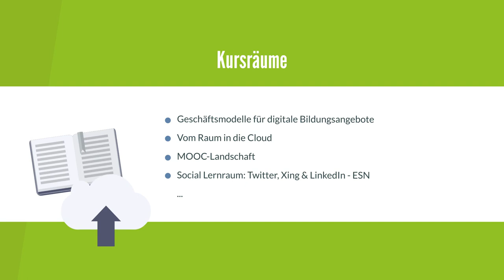Lernräume gestalten - Motto des CLC20 Wien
Zur Einstimmung der Corporate Learning Community aufs CLC20 Wien hat das Institut für Technische Bildung und Hochschuldidaktik der TU Hamburg dieses Kurzvideo erstellt. "Lernräume" gibt es reichlich - mit vielen Ausprägungen. Dir fallen sicher auch noch einige ein. Wie wir Learning Professionals die anregen, gestalten und ausstatten können, das ist unser Thema in der Corporate Learning Community 2020.